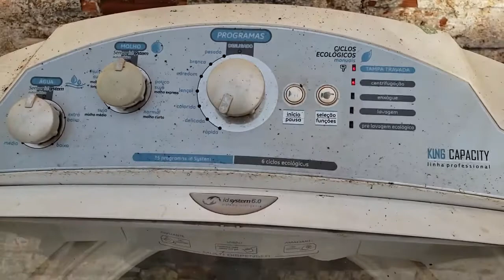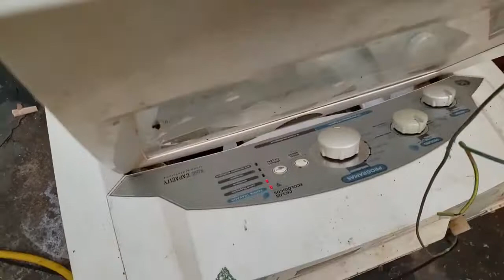Washing Machine 15Kg Self Destruction very cool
Washing Machine  15Kg Self Destruction. Look at how a washing machine is damaged, a very engaging image.